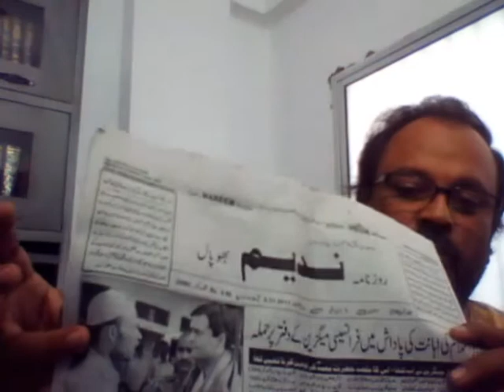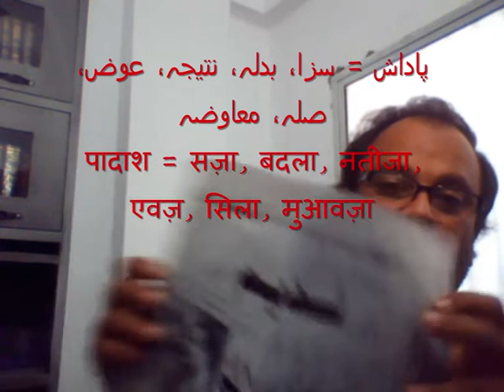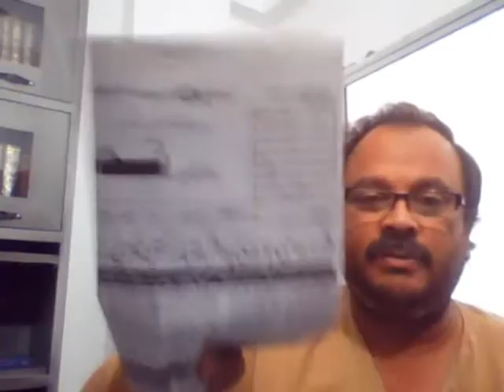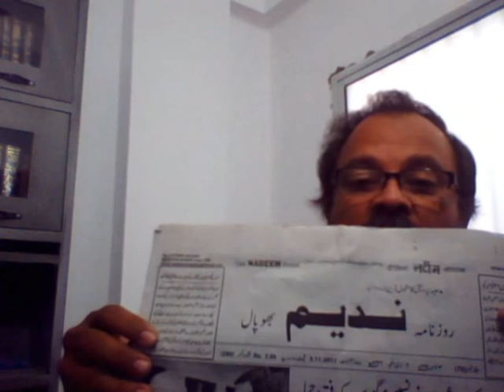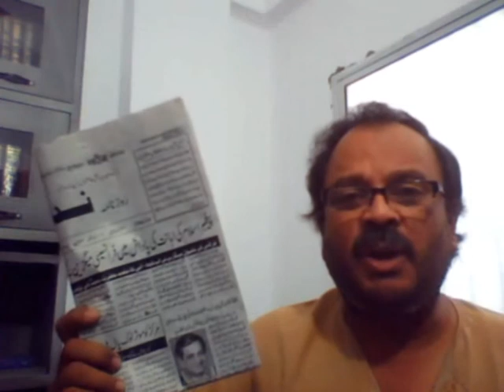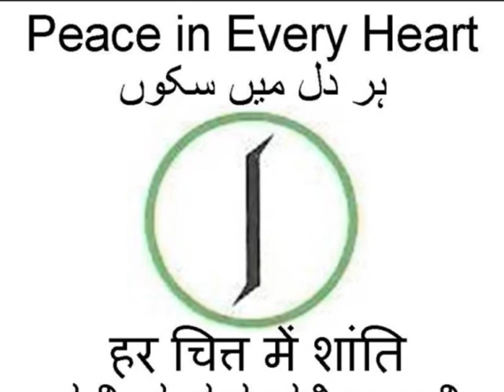मुसलमानों, मुसलमान बनो - DD_111103 - ...مسلمانو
DD_111103 -- Musalmano, Musalman Bano / مسلمانو، مسلمان بنو / मुसलमानों, मुसलमान बनो

DD_111103 -- Musalmano, Musalman Bano /... مسلمانو / मुसलमानों...

This is my Dear Diary entry, rueing the Muslim mainstream understanding of Islam, and trying to give an alternative understanding of the word / religion.

The transcript is not available at this time.

Owais owaisvasundhara vasundhara